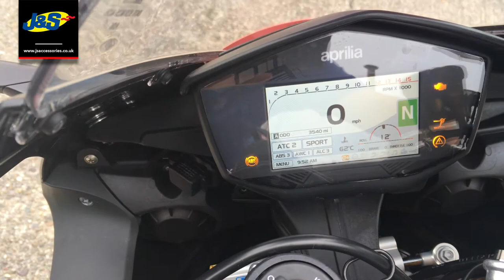Aprilia RSV4 RF 2019 - J&S Accessories Ltd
Simply stunning top of the range sports bike dripping with top quality engineering and electronic components. Bluetooth enabled dashboard ready to set up for that new lap record!! All our used bikes undergo a 21-point check, are serviced to manufacturers standards, fully valeted, have a minimum of 6 months MOT and a minimum of 6 months warranty and roadside assistance. We welcome part exchanges and finance is available subject to status, T&C's apply.